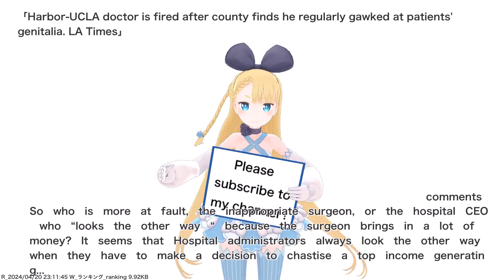Harbor-UCLA doctor is fired after county finds he regularly gawked at patients' genitalia. LA...